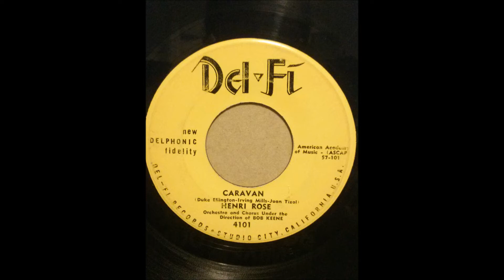HENRI ROSE ♪CARAVAN♪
1958
CARAVAN
COMPOSER/ DUKE ELLINGTON, IRVING MILLS, JUAN TIZOL